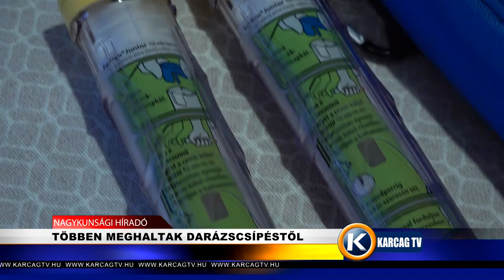TÖBBEN MEGHALTAK DARÁZSCSÍPÉSTŐL